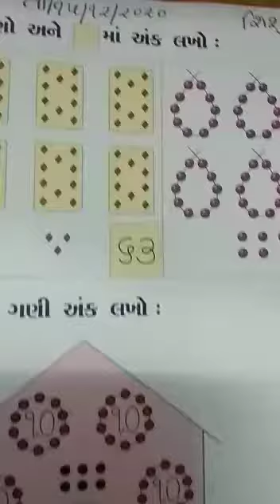શિશુ ૨ ગણિત ચોપડી માં પેજ નં ૭થી ૯ Video ૧ ‌ 2020 12 15 at 9 15 09 AM